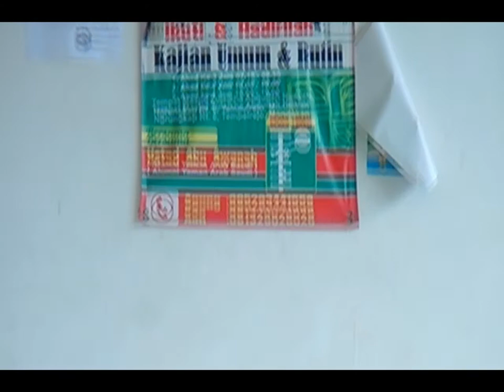Kajian Rutin Ahad Pagi Bertempat Di Masjid Zulaikho. Ahad 16 September 2018.Ustadz Abu Anawah.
Kajian Rutin Ahad Pagi Bertempat Di Masjid Zulaikho. Ahad Ke 3 16 September 2018. Materi Tauhid. Narasumber Ustadz Abu Anawah.